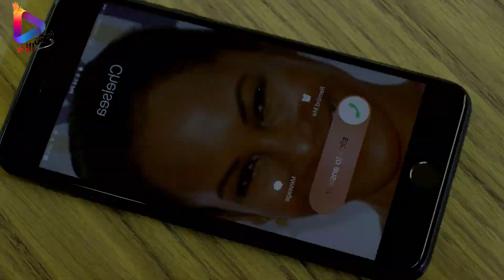زوج مريض نفسيا ! بيضرب مراته ليل ونهار ف بتحط خطه رهيبه وبتنتقم منه ! ملخص_فيلم Til Death Do Us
بيحكي فيلمنا عن : زوج مريض نفسيا ! بيضرب مراته ليل ونهار ف بتحط خطه رهيبه وبتنتقم منه ! ملخص_فيلم Til Death Do Us

في اقوي سلسله افلام في تاريخ هوليود

FOLLOW صفحاتنا علي فيسبوك ( Face  BooK  Page ) عشان يوصلك كل جديد
___________________________ باقه من امتع الافلام __________________________

قصه حقيقه لمراهقه جميله بتتحدي كل الصعاب و بتقرر تبحر حول العالم في 200 يوم - النهايه مفاجاه !

للكبار_فقط بيع-تدو علي بنتها +18 قدام عينيها و محدش بيقدر يوصل للمجرم الا بعد تحقيق دام ل25 سنه !

_                            ______________ لمحبي الهندي _______________                     _

حصريا لاول مره فيلم شاروخان jawan2023 -مقاتل شرس و بينصر الغلابه علي حساب الاشرار روبن هود بوليود !

مراته بتخونه فبيقرر يختبر حبها ليه ... لكن الصدمه لما هتعرف بتخونه مع مين ؟! من اقوي افلام

حصريا - ام مطلقه و جار منطوي ايه هيوصلهم لجريمه قتل في منتهي الغموض  Jaane Jaan   2023
_                          ___________ للكبار + 18 فقط ___________                              _

للكبار فقط +18 منافسه غير شرعيه و استغلال الاغنياء ل شرف البنات الغلبانه دي .. النهايه صدمه للجميع

قناه فيلم من الاخر :PLUS